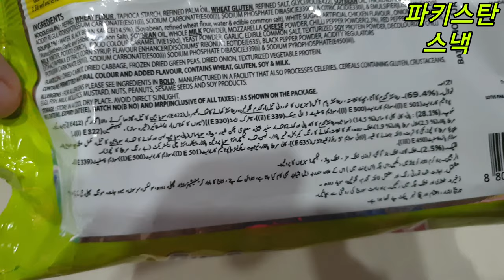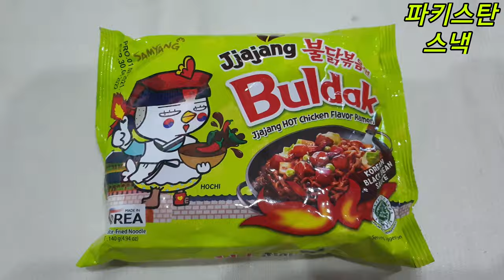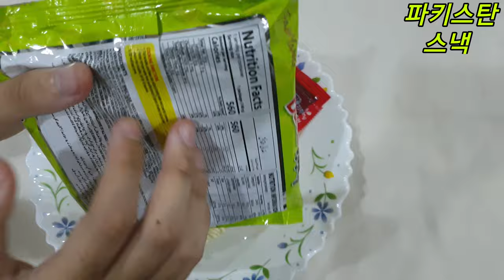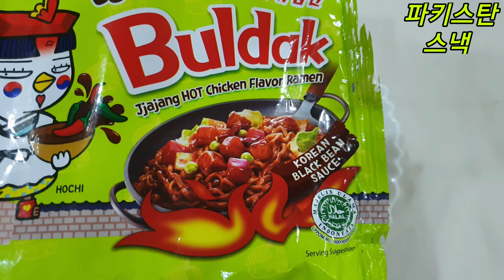SamYang Korean Black Bean Sauce Ramen 4K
Artist : OoOo (오넷)
Tittle : Gravity

Artist : Seo Jayeong (서자영)

black bean noodles asmr,
black bean noodles mukbang,
black bean noodles recipe,
black bean noodles challenge,
black bean noodles big bites,
black bean noodles sas asmr,
black bean noodles asmr no talking,
black bean noodles mukbang asmr,
black bean noodles and chicken asmr,
black bean noodles asmr big bites,
black bean noodles asmr mukbang,
black bean noodles and sweet and sour pork,
black bean noodles and fried chicken,
black bean noodles asmr compilation,
black bean noodles bloveslife,
black bean noodles bts,
black bean noodles boki,
black bean noodles bonggil,
black bean noodles big bites asmr,
black bean noodles banzz,
black bean noodles boram,
black bean noodles compilation,
black bean noodles cooking,
black bean noodles chinese,
black bean noodles chicken,
black bean noodles donam,
mukbang asmr black bean noodles dorothy,
asmr black bean noodles dumplings,
black bean noodles eating,
black bean noodles eating asmr,
black bean noodles eating challenge,
black bean noodles egg,
black bean noodles eating mukbang,
black bean noodles eating fast,
black bean noodles eating show,
black bean noodles easy recipe,
black bean noodles n.e let's eat,
black bean noodles fire,
black bean noodles gongsam,
black bean noodles hongyu asmr,
black bean noodles instant,
black bean noodles in nepal,
black bean noodles indian,
black bean noodles in india,
black bean noodles in pakistan,
black bean noodles is the best thing ever,
black bean noodles in korea,
black bean noodles in hindi,
black bean noodles jajangmyeon,
black bean noodles jjajang,
black bean noodles jajangmyeon mukbang,
black bean noodles jane asmr,
black bean noodles jajangmyeon asmr,
black bean noodles jane,
black bean noodles japan,
black bean noodles joh,
black bean noodles korean,
black bean noodles kimchi,
black bean noodles korean mukbang,
black bean noodles kpop,
black bean noodles korean street food,
black bean noodles korean asmr,
black bean noodles kdrama,
black bean noodles kimchi asmr,
black bean noodles let's eat,
black bean noodles lychee,
black bean noodles ne let's eat,
what does black bean noodles taste like,
lisa nguyen black bean noodles,
seonkyoung longest black bean noodles,
lami food black bean noodles,
black bean noodles sri lanka,
black bean noodles mukbang korean,
black bean noodles mukbang compilation,
black bean noodles mukbang no talking,
black bean noodles making,
black bean noodles mukbang ne let's eat,
black bean noodles mommytang,
chuseok 2021,
chuseok kpop,
chuseok greetings,
chuseok bts,
chuseok holiday,
chuseok day,
chuseok food,
chuseok ver,
chuseok acnh,
chuseok activities,
chuseok animal crossing,
chuseok activities for kindergarten,
chuseok adalah,
chuseok artinya,
chuseok and pongal,
chuseok and mooncake festival,
chuseok bundle warzone,
chuseok break,
chuseok bow,
chuseok busan,
chuseok book,
chuseok bts 2021,
chuseok blackpink,
chuseok celebration,
chuseok colors,
chuseok cookies,
chuseok crafts,
chuseok customs,
chuseok celebration in korea,
chuseok china,
chuseok covid,
chuseok day bts,
chuseok dessert,
chuseok dishes,
chuseok drinks,
chuseok dance,
chuseok day meaning,
chuseok day in korea,
chuseok enhypen,
chuseok english,
chuseok event,
chuseok eat,
chuseok essay,
chuseok explained,
the boyz chuseok eng sub,
txt chuseok eng sub,
chuseok festival,
chuseok festival korea,
chuseok food list,
chuseok festival 2021,
chuseok facts,
chuseok festival food,
chuseok festival in south korea,
chuseok greeting bts,
chuseok games,
chuseok greeting enhypen,
chuseok gift,
chuseok greetings in korean,
chuseok greeting message in english,
chuseok guardian tales,
chuseok holiday bundle cod,
chuseok history,
chuseok holiday 2021,
chuseok holiday bundle,
chuseok hanbok,
chuseok hangul,
chuseok holiday korea,
chuseok in korea,
chuseok in korean,
chuseok in korean language,
chuseok in china,
chuseok in english,
chuseok is,
chuseok in seoul,
chuseok in busan,
chuseok jeon,
chuseok jesa,
chuseok jeju,
chuseok jal bonaeseyo,
merry chuseok jhope,
jhope chuseok,
jungwoo jaemin chuseok,
jaehyun doyoung chuseok,
chuseok korea,
chuseok korean thanksgiving day,
chuseok korea 2021,
chuseok korean holiday,
chuseok korean,
chuseok ktx,
chuseok korean festival,
chuseok lesson plan,
bts chuseok vlive,
bts happy chuseok legendado,
chuseok music,
chuseok mukbang,
chuseok mooncake,
chuseok meal,
chuseok mid autumn festival,